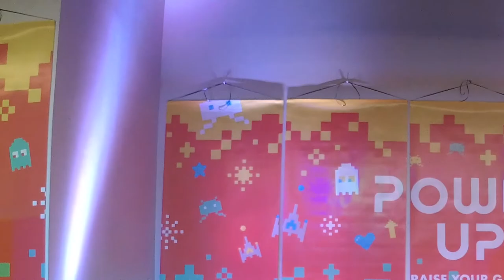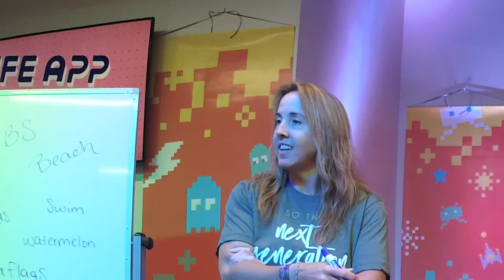What Is Love? - Summer Series Episode 1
Love Is . . .1 Corinthians 13:4-8a
Life App—What God is doing in you to change the world around you
How can you love others like God does?